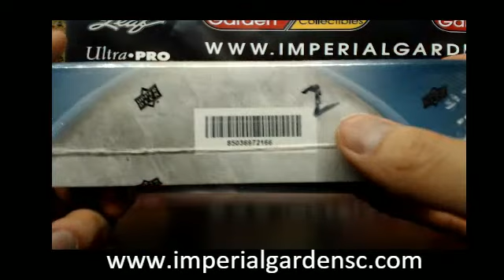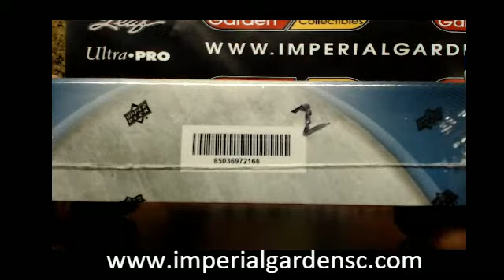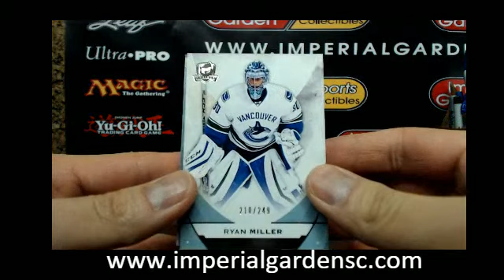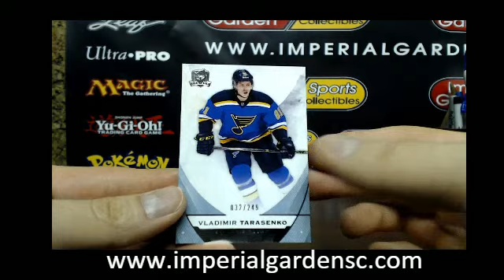SINGLE BREAK #1258 15-16 UPPER DECK THE CUP (EXQUISITE) NHL BOX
SINGLE CUP #1257: htt*BOps://youtu.be/yusSfv_jp_Q